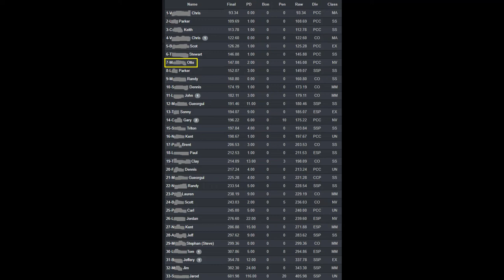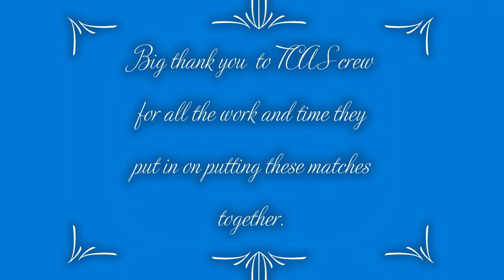End of season match. Just Right Carbine 9mm IDPA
End of season match. IDPA scoring method used, just right carbine 9mm JRC, IDPA